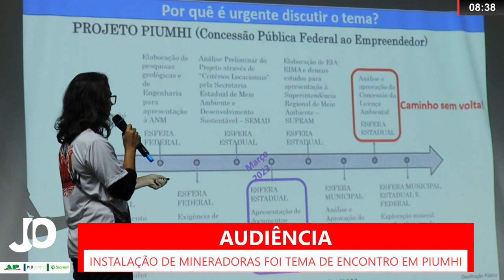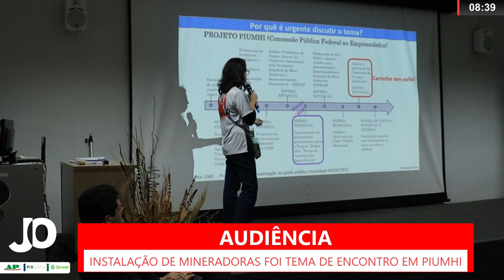COMITÊ DE BACIA DO ALTO SÃO FRANCISCO REALIZA AUDIÊNCIA PÚBLICA PARA DISCUTIR MINERAÇÃO EM PIUMHI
| PIUMHI |

O COMITÊ DE BACIA HIDROGRÁFICA DOS AFLUENTES DO ALTO SÃO FRANCISCO REALIZOU, ONTEM, NO IFMG DE PIUMHI, AUDIÊNCIA PÚBLICA COM O OBJETIVO DE DEBATER A MINERAÇÃO NA REGIÃO DE PIUMHI E ALTO SÃO FRANCISCO. VEJA COMO FOI A DISCUSSÃO: